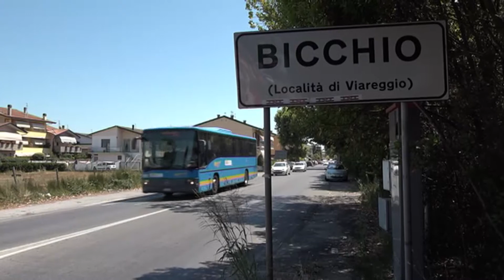Cattivi odori: arrivano le famiglie "sentinella" e partono gli esposti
VIAREGGIO - Nè Pioppogatto nè la Morina. Non sono queste le fonti dell'ennesima ondata di cattivi odori che rende l'aria irrespirabile in queste notti estive a Viareggio, dalla periferia al centro. Lo afferma Arpat dopo i rilievi eseguiti nel mese di luglio sul territorio, mai effettuati però nelle ore notturne.